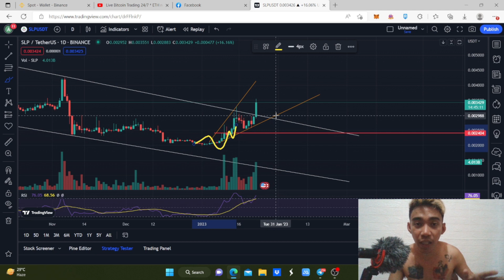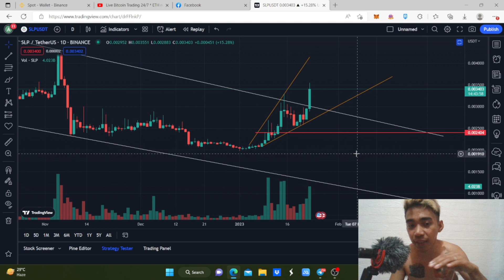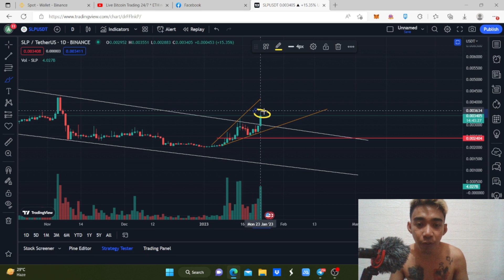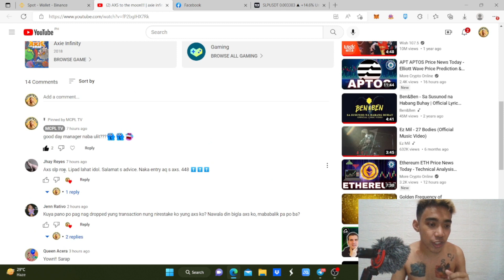SLP pumping with technical analysis | humabol kay AXS | axie infinity origins update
use my axie code : MCPLTV

Any other NFT games are welcome here in my channel

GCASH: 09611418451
ronin wallet : ronin:8ea3fa0e94c73268749c2c602cba799d5fe7b67c
metamask: 0xc69041E3895da2Be79A7Bc7bA8A7826bEE125f48